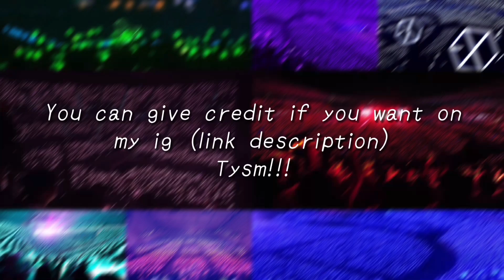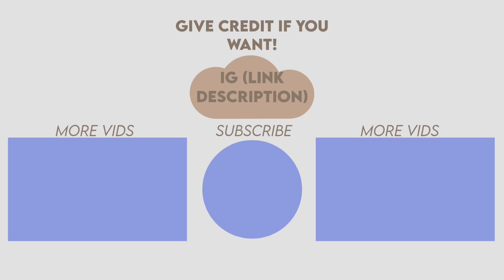Txt Soobin cute/soft twixtor clips HD (+ MEGA link)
Its up to you if you give credits if you’re going to use my clips!

✧I also do not own the song